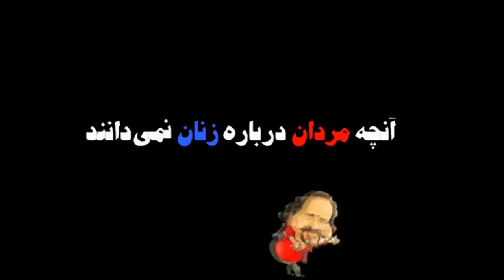Anche Mardan Darbareh Zanan Nemidanand Official Trailer - آنونس آنچه مردان درباره زنان نمی دانند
بازیگران : رضا شریفی نیا, سحر قریشی